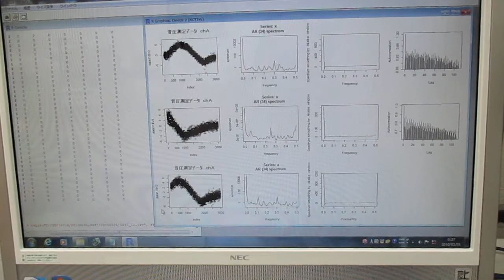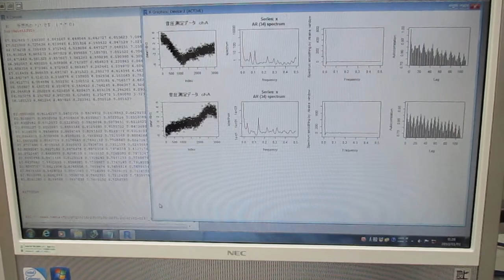超音波技術（多変量自己回帰モデルによるフィードバック解析）